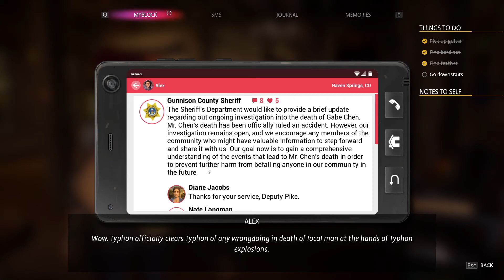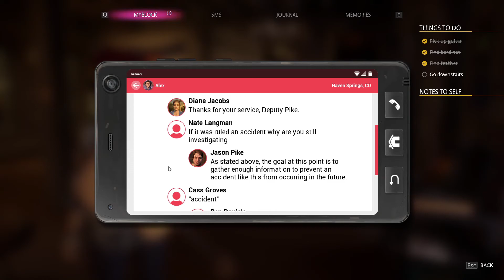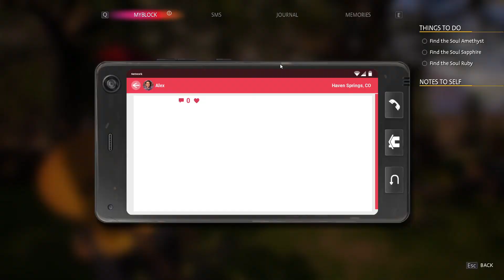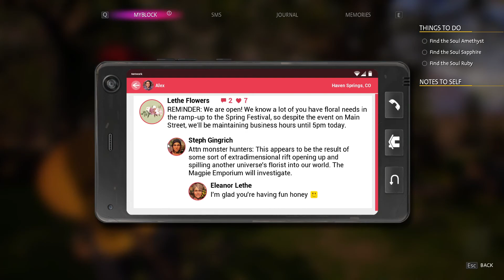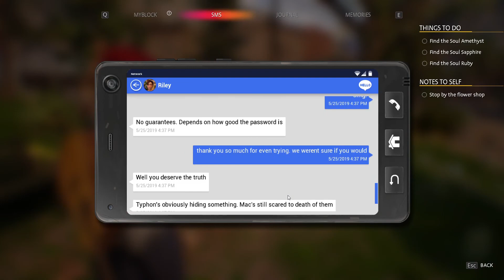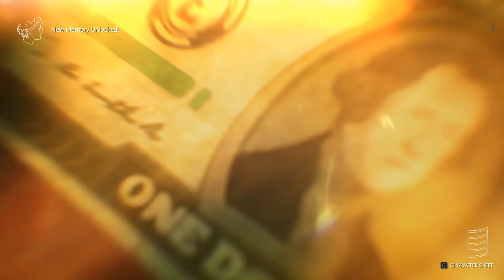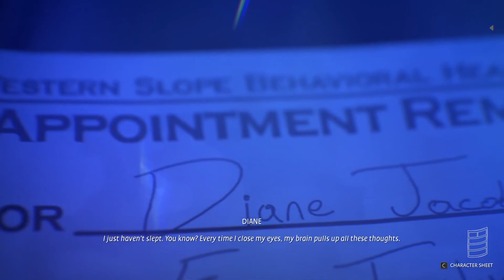Life is Strange: True Colors::Episode 14::I'M GOING ON AN ADVENTURE!!!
Today we finally start playing Steph's LARP... AND IT'S AMAZING!!!

This episode was part of a livestream.